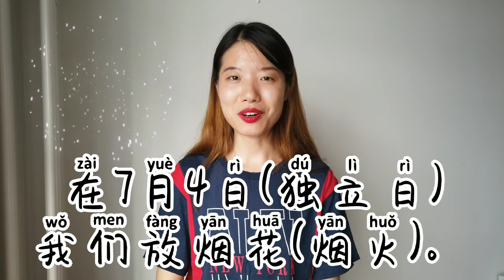【Learn Chinese】How to say July 4th in Chinese? And other festival-related words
This video was uploaded on July 4th, featuring the Independence Day related Chinese words. But of course, you can use them to describe any other festivals, just substitute "July 4th". To all the American audience, I hope you have a great July 4th. And enjoy the firework show!